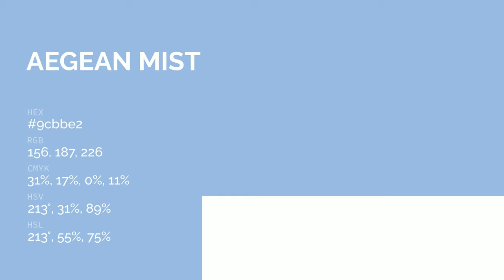Aegean Mist color 9cbbe2 hex color - Blue color - Warm color 9cbbe2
What color is Aegean Mist ? 9cbbe2 hex color - Blue color - Warm color 9cbbe2

Hex 9cbbe2 Color Code is also known as Aegean Mist color.

Hex 9cbbe2 Color code in RGB color code model is created after adding 61.18% red color, 73.33% green color and 88.63% blue color.
Hex 9cbbe2 Color code in CMYK color (process color) code model is generated after subtraction of 30% cyan, 17% magenta, 0% yellow and 11% black.